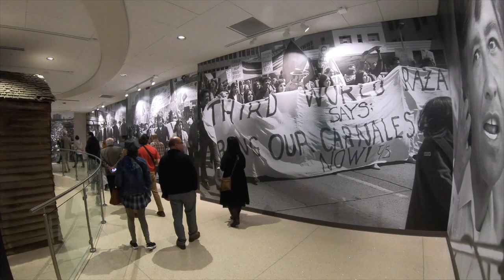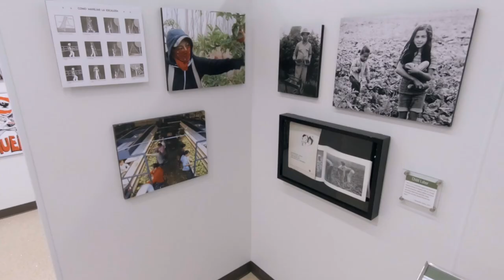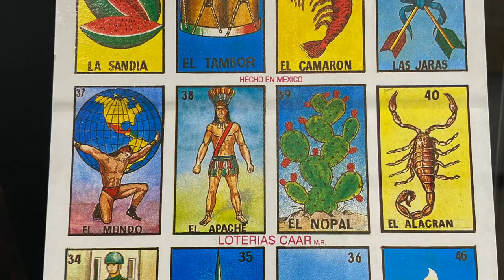The History of the Sea Mar Museum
The first of its kind in the Pacific Northwest, the Sea Mar Museum of Chicano/a/Latino/a Culture showcases
the history of Chicano/as and Latino/as from post war immigration to present time.